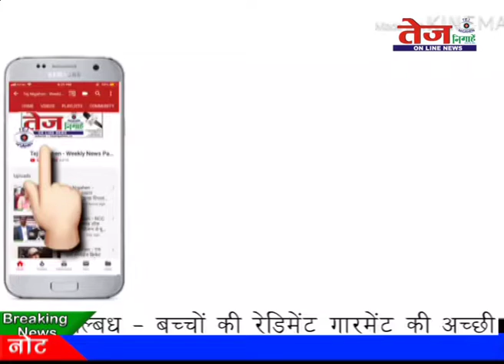Tej News :- योगेश सोलंकी की और से दिवाली की हार्दिक शुभकामनाएं...